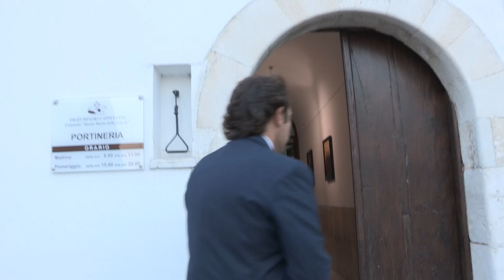Fr. Modestino erede spirituale di Padre Pio